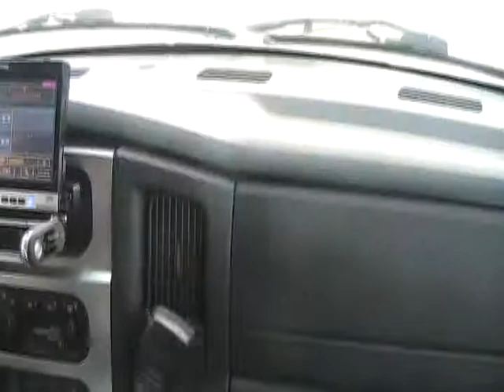Ontario trip part 7.wmv